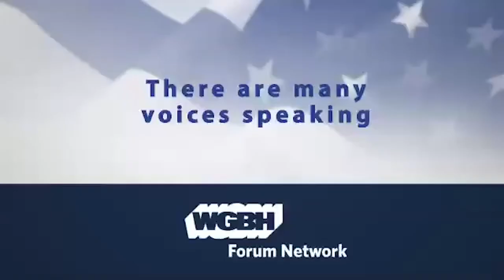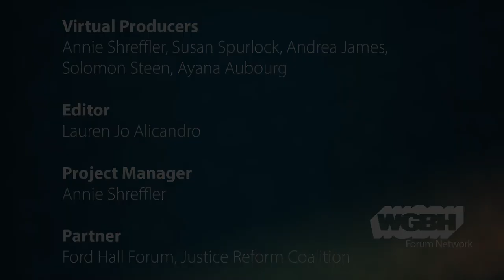A Public Forum On Justice Reform With MA Candidates For U.S. Senate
Massachusetts candidates for U.S. Senate, Joe Kennedy and Ed Markey, participate in consecutive public forums to answer questions from formerly incarcerated people. They share their perspectives on proposed changes to the U.S. justice system. The evening’s moderator is nationally recognized activist Andrea James, founder of Families for Justice as Healing.

The National Council for Incarcerated and Formerly Incarcerated Women and Girls
Black & Pink Boston
Citizens for Juvenile Justice
the Young Professionals Network of the Urban League of Eastern Massachusetts
the Charles Hamilton Houston Institute For Race & Justice
Sisters Unchained
Families for Justice As Healing
Disability Action
Massachusetts Against Solitary Confinement